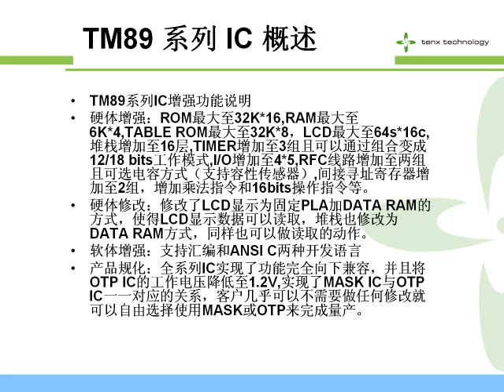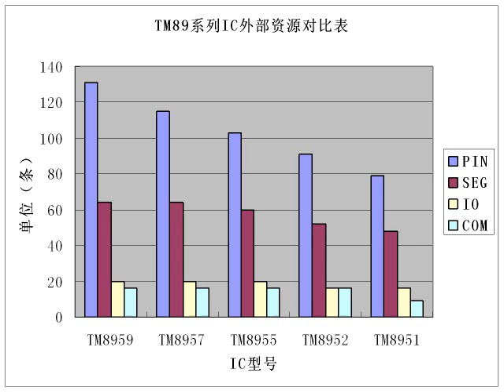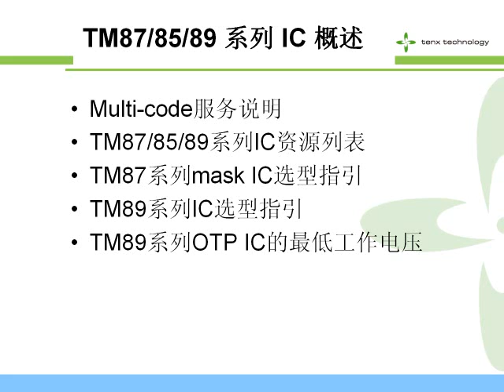TA002s - TM87&TM85&TM89 series feature overview Ver1.1-3